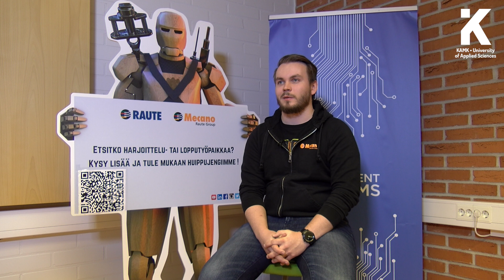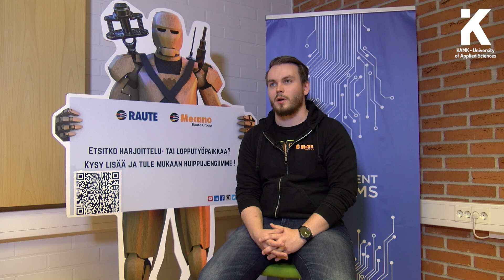Alumnikuvaus Aleksi Nissinen tuotekehitysinsinööri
Millaista on opiskella tietotekniikan insinööriksi Kajaanin ammattikorkeakoulussa? tuotekehitysinsinööri Aleksi Nissinen jakaa oman tarinansa.

What is it like to study Information Technology at Kajaani University of Applied Sciences? Product development engineer Aleksi Nissinen shares his story.

ENG/FIN SUB.